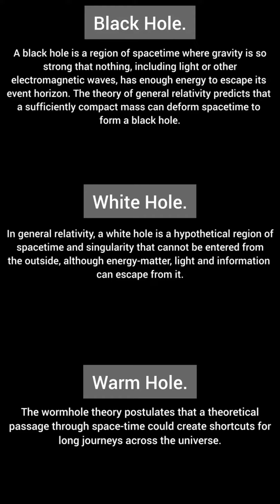Space-Time Cosmic Holes